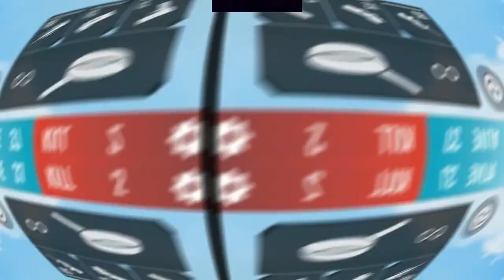LOADING...⌛ || 100% headshot settings🎯🖱normal mouse setting🎯🖱no dpi.Bluestack/msi setting🎯Free Fire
LOADING || FREE FIRE BEST HIGHLIGHTS

 Indian player 🇮🇳💖

 🎯 - A1mbot BNC DEVAN

 ⚙ - Editor: Adobe Premiere Pro , Adobe after effects ||

©️ Copyright : We allow anyone to make reaction videos but the video must remain branded under BNC DEVAN (with our channel link) in the description box !

@Nonstop Gaming @WASSIMOS TV  @Wota FF
 @RUOK FF @Rai Star